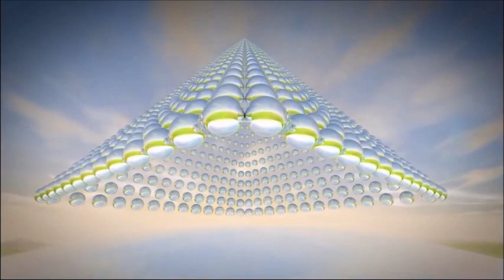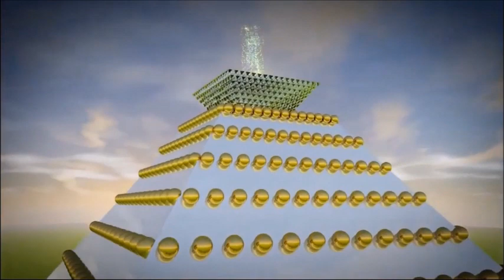Progressive Rock Album 3-Pack / After The Fall / Kaipa / Karfagen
Three nice albums to listen to: After The Fall - Knowlege / Kaipa - Notes From The Past / Karfagen - Echoes From With Dragon Island. Enjoy! All for one and One For The Vine!~Sebastian